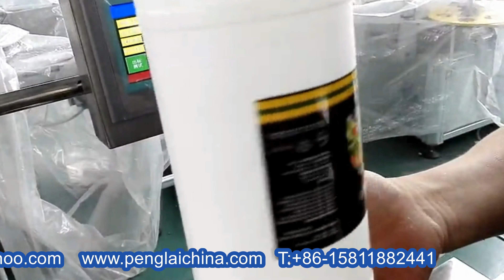Automatic round bottles labeling machine positioning labeller equipment linear type 直線式圓瓶定位貼標機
Model YX-630AA Automatic round bottles labeling machine positioning labeller equipment linear type 直線式圓瓶定位貼標機 designed and manufactured by our engineer team in cosmetic&food&pharma making and packaging machinery is widely used in the daily chemical industry like labels applicator and such like.We as a famous manufacturer moreover can design and produce the packaging machine according to the special requirements from customers.
The video shows the testing run and explanation in Arabic language on the labeling machine model YX-630AA.

As below there listed the basic information for the metal cans labeling machine model YX-630AA:
Model:YX-630AA
1.Labeling accuracy ±1mm (not including the label error)
2.Labeling speed 25～45bpm
3.Diameter&height of bottles Diameter：φ25mm～φ120mm height：25mm～300mm
4.Label size Length：20mm～290mm Width：20mm～160mm
5.Overall size of machine About 1950mm×1200mm×1530mm（L×W×H）
6.Supply power 220V/50HZ 110V/60HZ
7.N.W About 185Kg

The labeling equipment is for the round bottle labeling in the industry like food、oil、pharma、wine、cosmetics and so on.The machine with elegant design can be easily operated and maintained by the common worker, who requires no special training in operation this machine.Just give a simple adjustment to produce another product when you want to swap the different kinds bottle labeling.
The bottle labeler is thus out from as belwo-mentioned characteristics:
1:The main body of equipment is made of SUS304 and advanced Aluminum products.
2:The labeling heads is drived by the Server motor that is imported from Japan.
3:All the light sensor equipment is imported from both Japan and Germany
4:PLC Controlled by the human-machine interface with 60 memory units
5:The machine is the best choice for single worker’s operating.
6:The machine has the function as bottle-uprighting,bottle-distributing、labeling、flating as well as counting.
7:The position、height、angle of labeling can be adjusted easily.
8:Equipped with the conveyor belt,the machine is applied to set of the producti
Our Factory since 1992 has been manufacturing the cosmetic&food making and packaging machinery.In these field we have the experience rich enough to solve the questions encountered by our customers from both home and abroad.For more information about various high quality machinery like Model YX-630AA Automatic round bottles labeling machine positioning labeller equipment linear type 直線式圓瓶定位貼標機,please email via or browse our